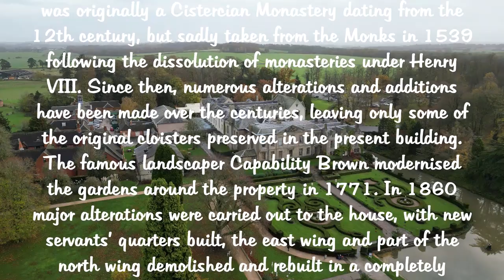Coombe Abbey, Warwickshire